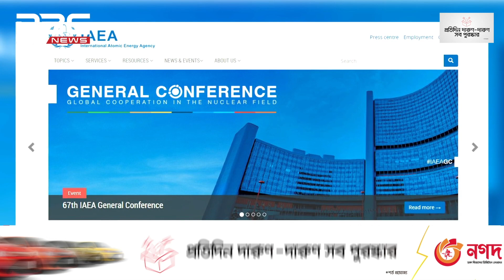আন্তর্জাতিক পারমাণবিক শক্তি সংস্থার গভর্নরের দায়িত্বে বাংলাদেশ | DBC NEWS